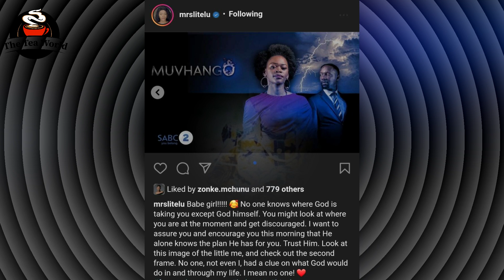Muvhango Actress Azwi Rambuda Opens Up